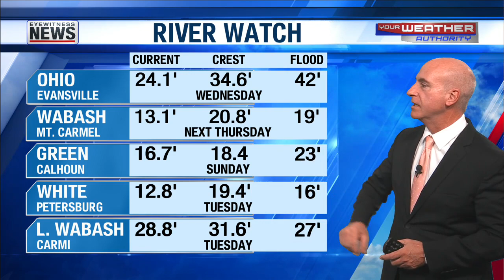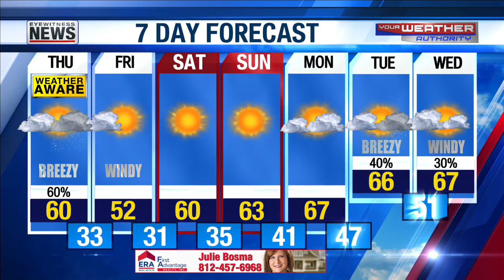Ron's Forecast for Thursday, March 18